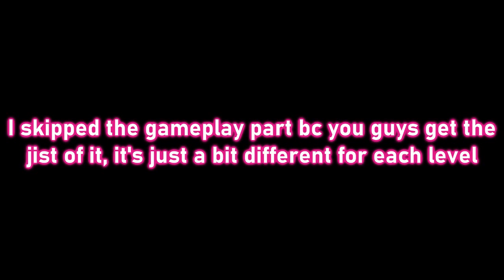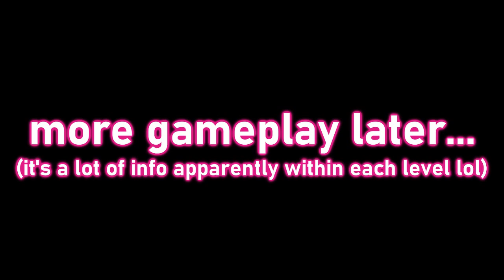BLACKPINK HAS A GAME?!?! 😱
A whole new journey with BLACKPINK!

Become BLACKPINK's producer and manage your own agency, solve puzzles to clear schedules for BLACKPINK. Customize your members with stunning outfits and play mini-games with your friends in BLACKPINK WORLD
🖤 Developer | TakeOne Company
💖 Genre | Casual
🖤 Download | N/A (it's on the App Store / Google Play)